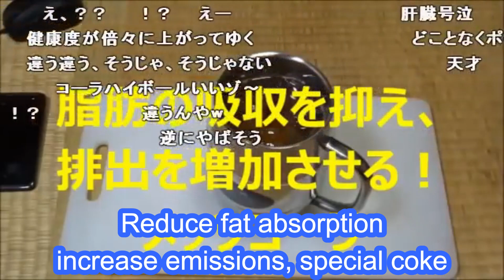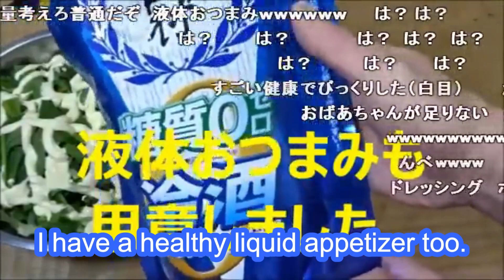I drink healthy highball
How to make healthy highball??